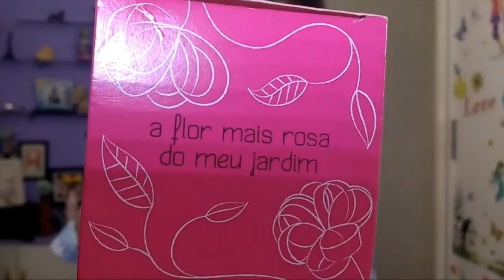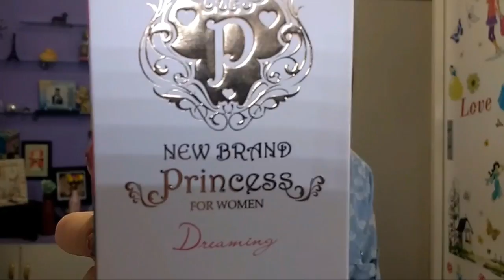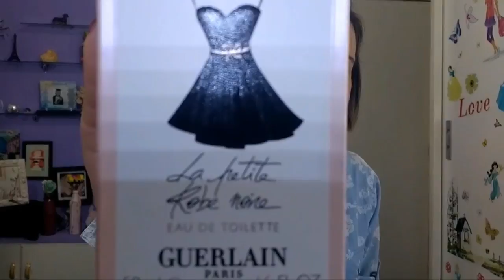Top 10 - Especial Dia Das Crianças ( Meninas)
05 NACIONAIS:

1- CAPRICHO BEMYSELF- O BOTICÁRIO

2-  A FLOR MAIS ROSA DO MEU JARDIM- QUEM DISSE BERENICE?

3- MEU PRIMEIRO HUMOR - NATURA

4- LARISSA MANOELA - JEQUITI

5- LUCK - AVON

05 IMPORTADOS

1- NEW BRANDY PRINCESS - DREAMING

2- JUSTIN BIEBER SOMEDAY

3- LA PETITE ROBE NOIR - GUERLAIN

4- DHALIA NOIR - GIVENCHY

5- MOSCHINO - LIGHTCLOUDS